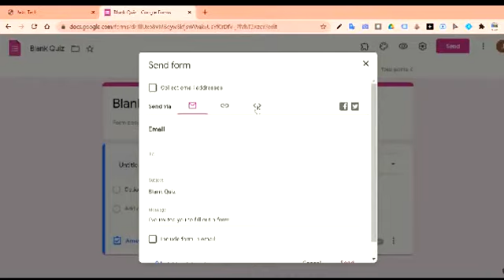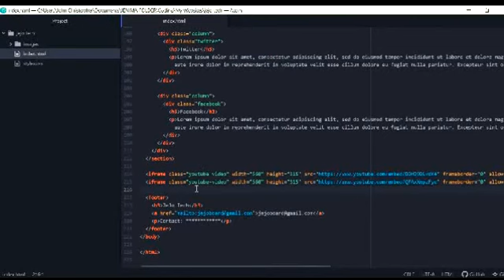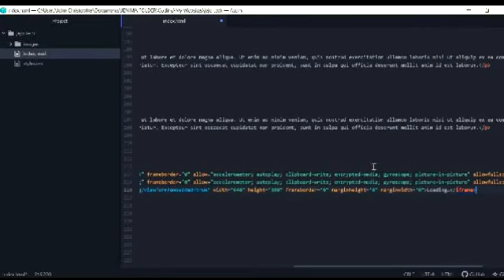How to Insert a Google Form in HTML